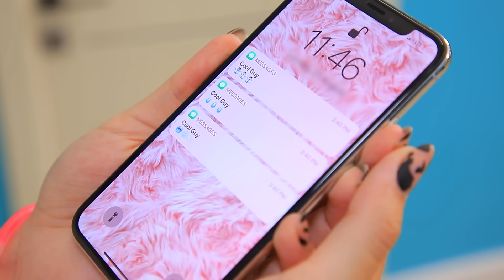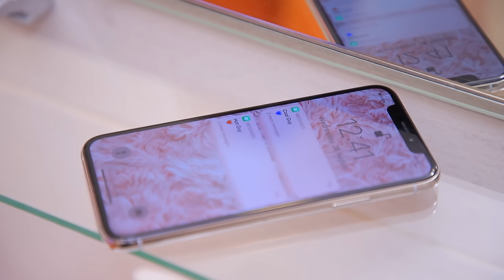La Sfida del Caldo vs Il Freddo / Ragazzo di Fuoco vs Ragazzo di Ghiaccio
Un ragazzo di fuoco e un ragazzo di ghiaccio! Il ragazzo di fuoco accende le fiamme con una sola mano! E il ragazzo di ghiaccio congela tutto ciò che lo circonda con un solo respiro! Chi scegliere? Questo è un vero dilemma!